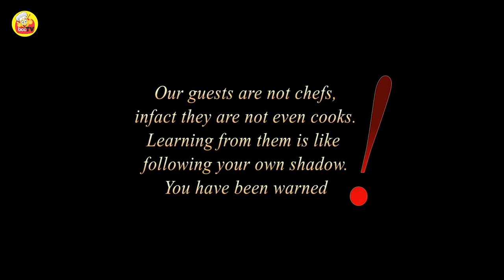BOYS CAN COOK WITH EYINNA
Ladies Y'all need to rush Eyinna, lol!!! Edikaikong never got a better taste.